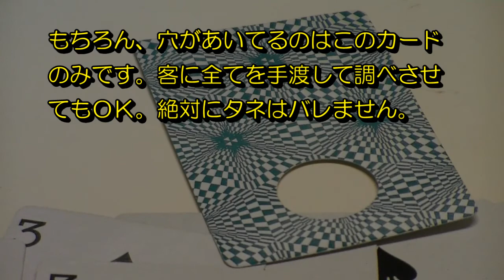OW2■穴ライザー 現象